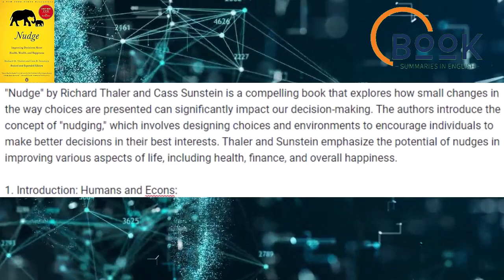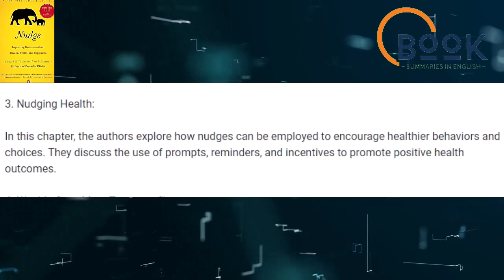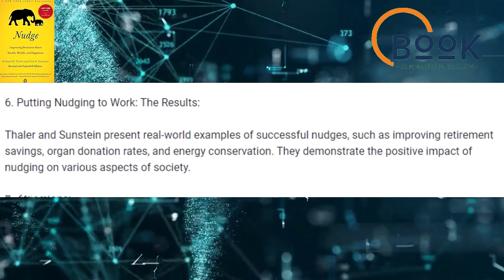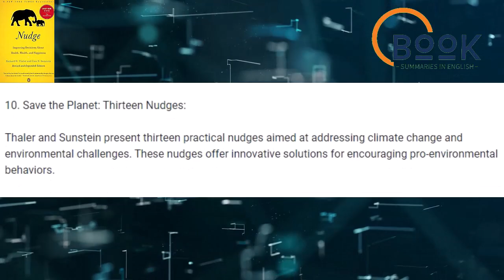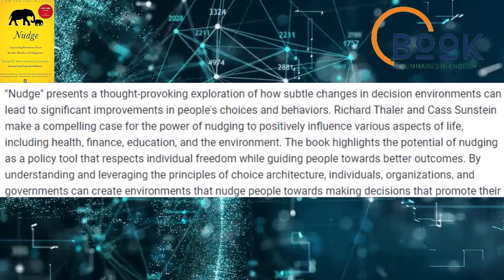Nudge Book Summary | How to Make Better Decisions Without Sacrificing Your Freedom